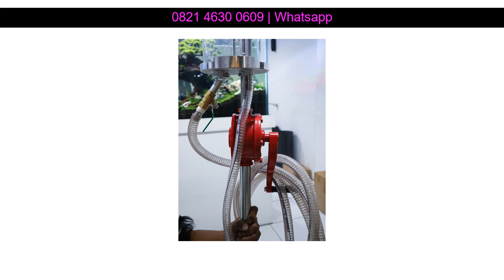WA 0821 4630 0609 Pom Mini Pertamini Blitar Pati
WA 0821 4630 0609 Pom Mini Pertamini Blitar Tegal

Beberapa fasilitas Distributorpertamini.com yang akan kami berikan kepada anda :

✅ Professional
✅ Praktis
✅ Terpercaya
✅ Gratis Biaya Pemasangan
✅ Gratis Pengiriman
✅ Design Stiker